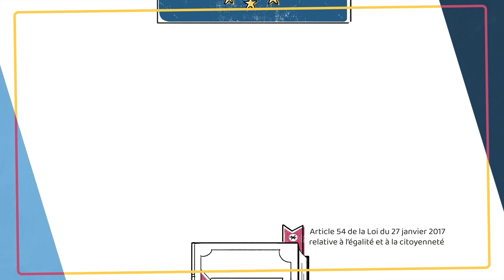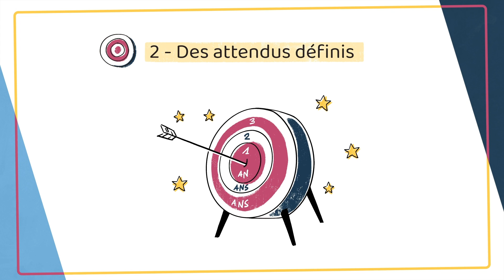Le Dialogue Structuré Territorial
Le Dialogue Structuré Territorial est un processus de co-construction des politiques publiques avec les pouvoirs publics et les jeunes d’un territoire. Il vise à améliorer l’efficacité des politiques territoriales dédiées aux jeunes, en prenant en compte leurs avis.

Le Cnajep, en tant que coordination nationale des associations de jeunesse et d'éducation populaire, accompagne la mise en œuvre de l'article 54 de la loi Égalité et Citoyenneté, dans l'objectif de coconstruire avec les jeunes et les AJEP des politiques publiques territoriales plus en phase avec les véritables besoins des jeunes.